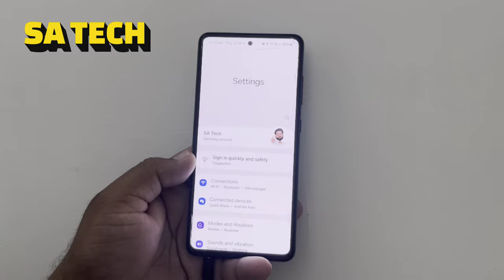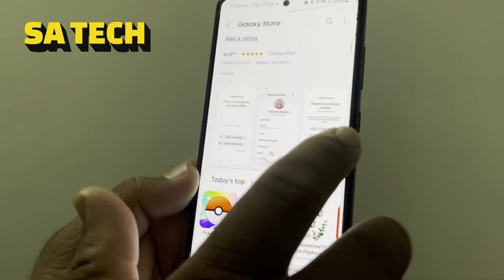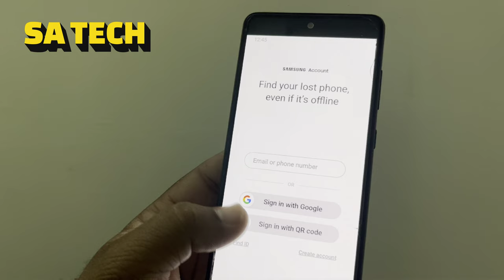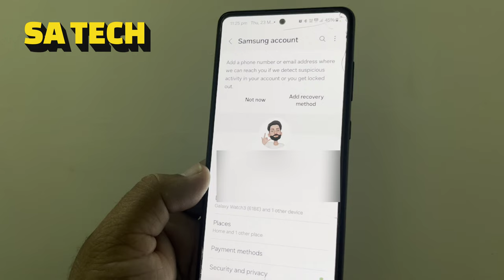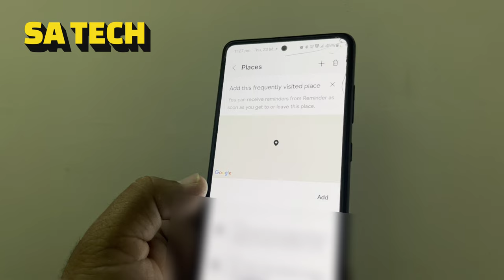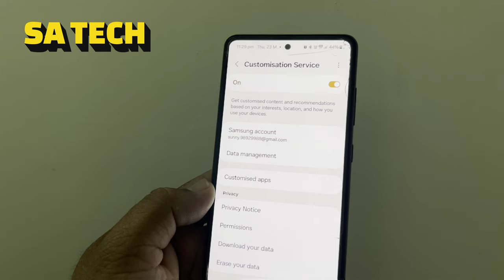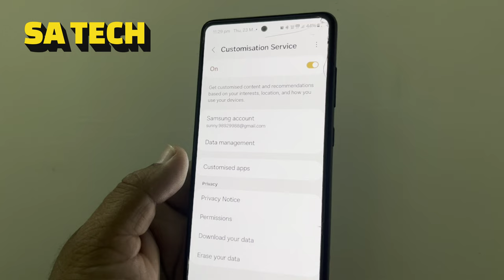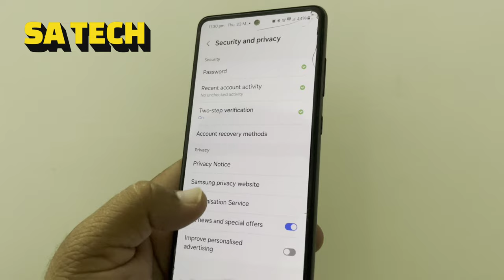What's New in the Samsung Account App Update 2024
in this video i describe aboout i describe about samsung account update new 2024